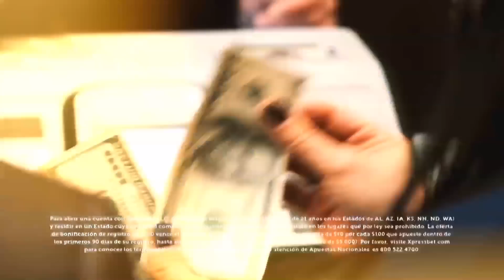Resumen de Gulfstream Park - 6 de Enero 2019